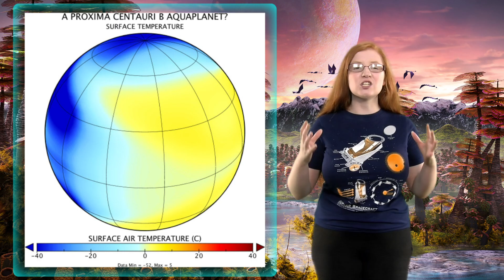Finding Exoplanets Like Earth or Better?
Recent study shows some exoplanets are better than Earth for life